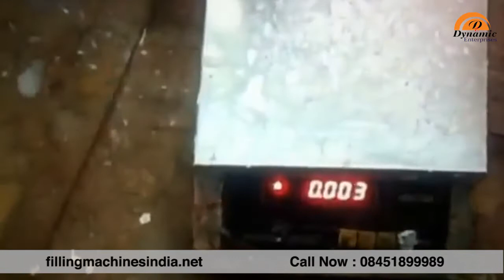Distemper Paint Filling Machine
Distemper Paint Filling Machine. Obd paint filling 200gms -1000gms semi-automatic type machine